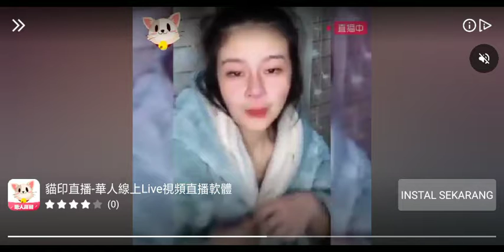3 MATCHES HEROES STRIKE OFFLINE | INDONESIA GAMEPLAY